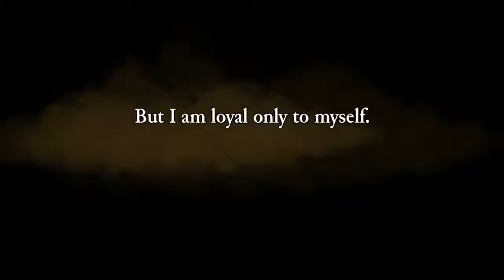Rogue Legacy Episode 1 -- A Roguelike Lacking Rogues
Welcome ladies and gentlemen to Rogue Legacy, where I will be providing a series of short quick videos punctured with a myriad of deaths!